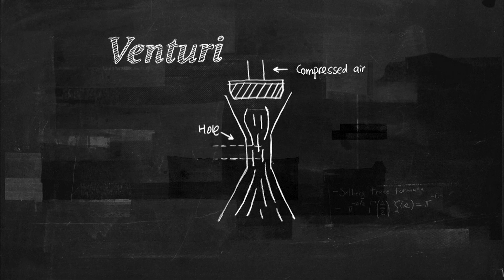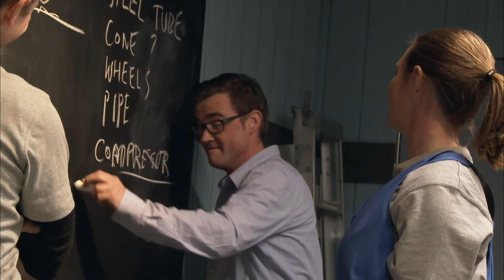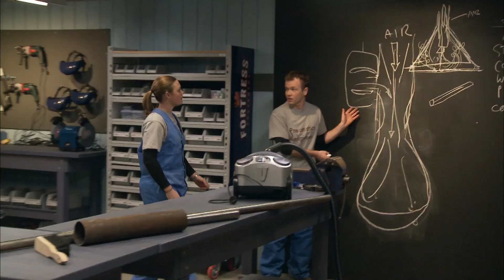Building an Improved Vacuum | Bigger Better Faster Stronger | Curious?: Science and Engineering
Greg and James re-build the domestic vacuum cleaner in an attempt to make it bigger better and stronger!  If you were to re-create a household item and improve it, what would it be?

Bigger Better Faster Stronger - PART 1 | From Season 1 Episode 1 "Vacuum Cleaner": The domestic vacuum cleaner is underpowered and boring. Greg devises an elegant solution using a venturi system and James harnesses the power of a homemade jet engine.

Bigger Better Faster Stronger - Have you ever looked at an everyday appliance and thought ‘I could make that better? In this series, two teams compete to amp up everyday objects to their full potential. Industry professionals help each team to rip out all the boring bits, throw in some more power, and attempt to make ordinary household appliances bigger, better, faster, and stronger!